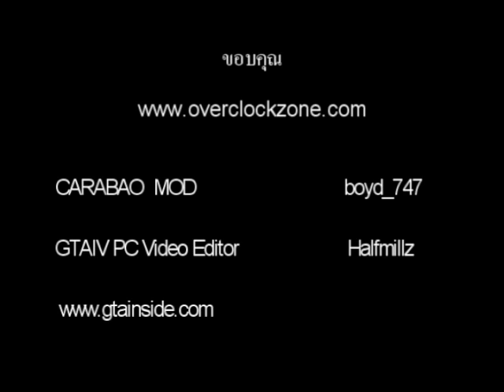GTA IV Lum Yong